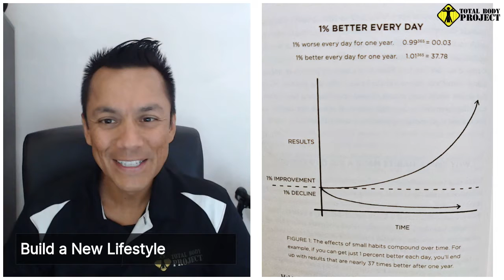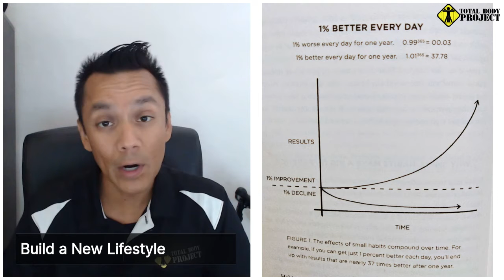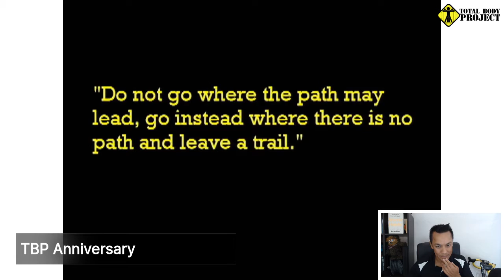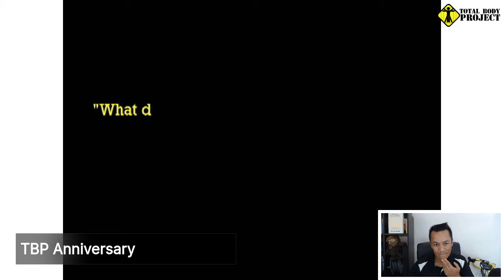Confessions of a Trainer: 3 Keys to Real Results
Stop Failing With Your Fitness

You have the desire. You have the intention. But what's really missing from your fitness program?

Today I'm sharing the 3 KEYS to success discovered from over 45,000+ hours of personal training. In 18 years, I've learned what separates true success from constant failure.